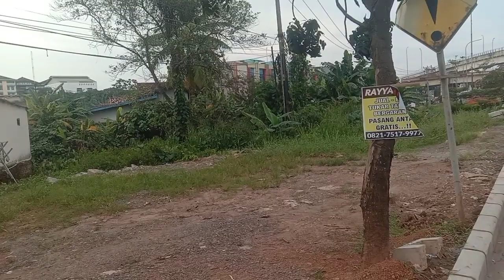PALEMBANG MAKIN PANAS !! TIGA PO BESAR AKAN BERDEKATAN LOKET NYA !! po apa itu ?